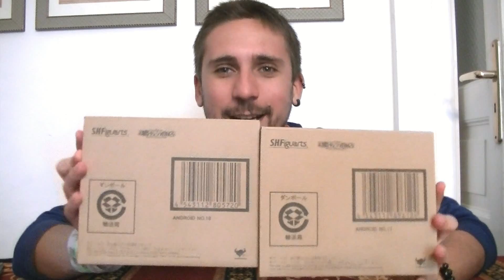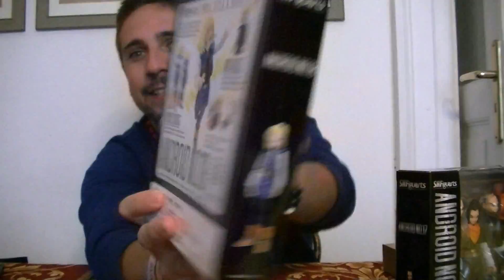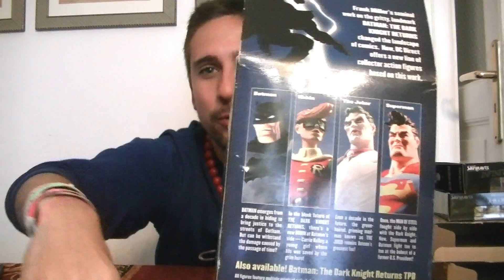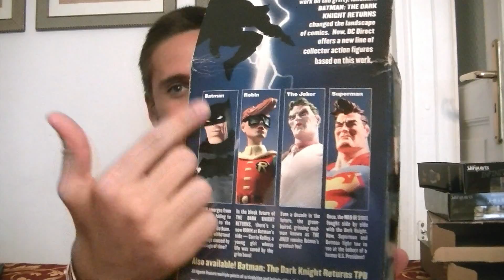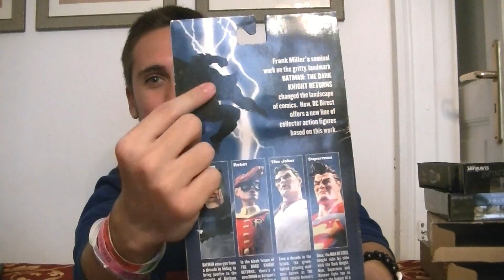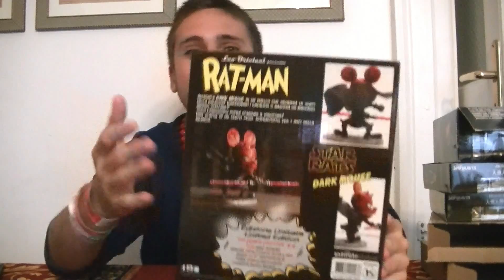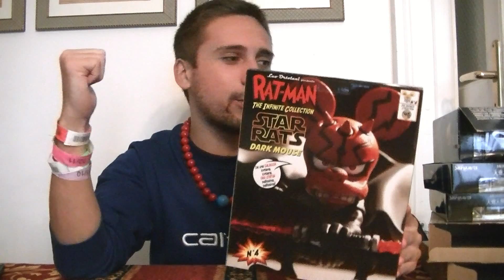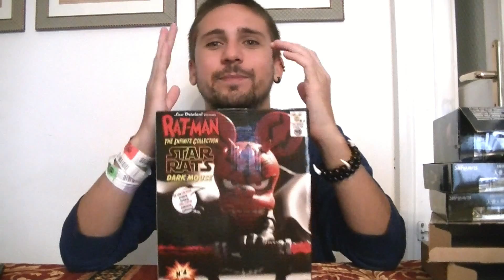Acquisti Lucca Comics 2014 Parte 2 di 4 Il Ratto, I Gemelli e Il Pipistrello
【☯】Aᴍɪᴄɪ ▼